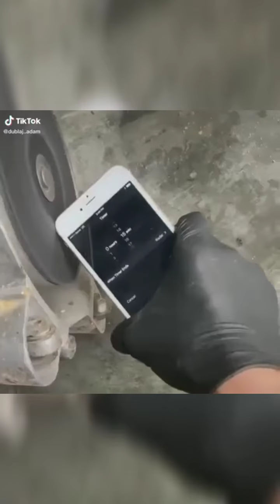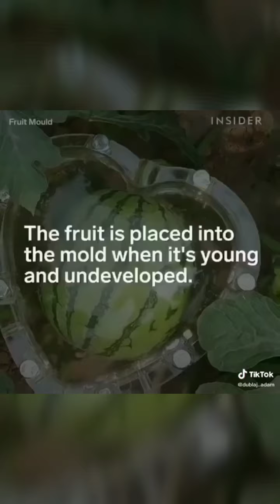Most beautiful video you ever seen in your life